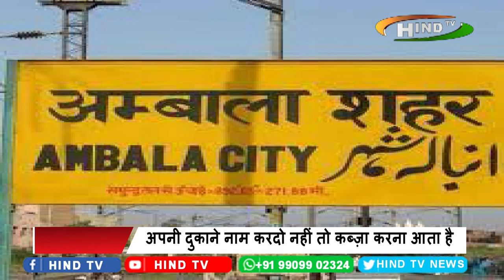खबर है अंबाला शहर से अंबाला शहर में खुले आम धमकी दे गई की